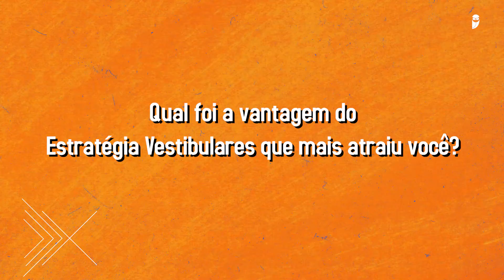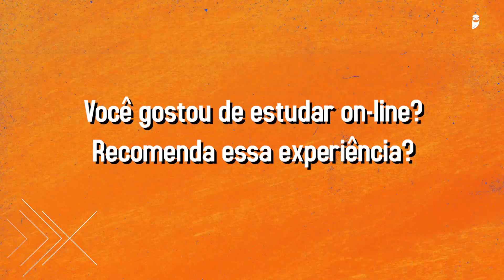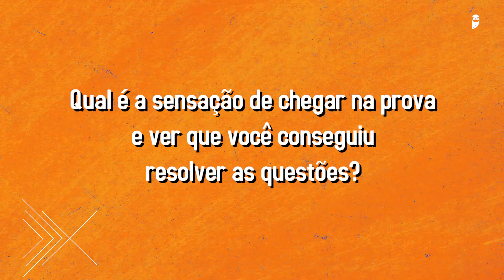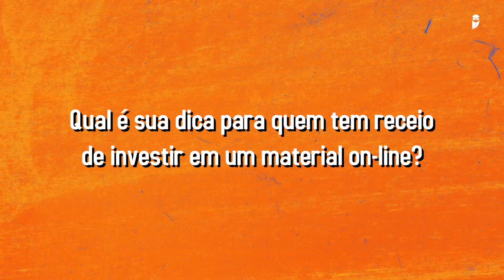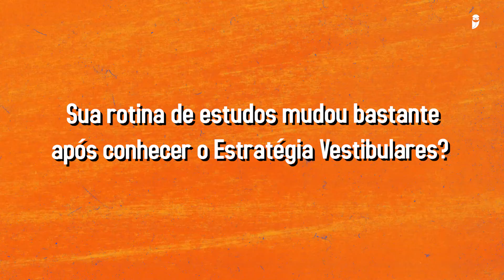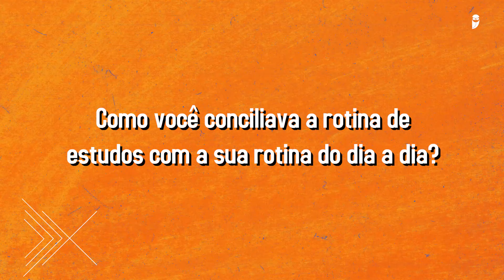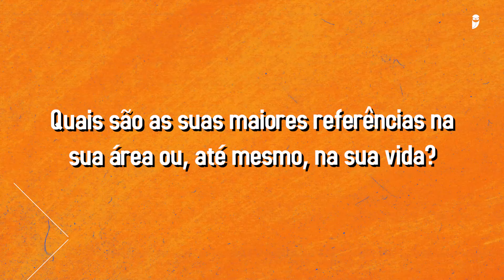Giovanna Paz dos Santos - Aprovada em 1º Lugar - LETRAS na USP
🚀 Conte com a Coruja para garantir sua aprovação no ENEM ou vestibular dos seus sonhos! Conheça nossa plataforma online e tenha acesso a ferramentas que vão acelerar sua preparação.